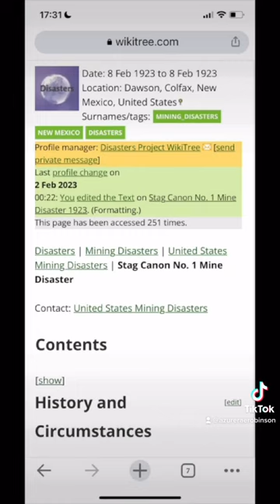Contributions 1 Feb 2023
Contributions made today focused on adding profiles to the New Mexico Mining Disasters project - 1923 Stag Canon No 1 Disaster part of the Dawson, New Mexico One Place Study and the Cemeterist Project on @WikiTreers